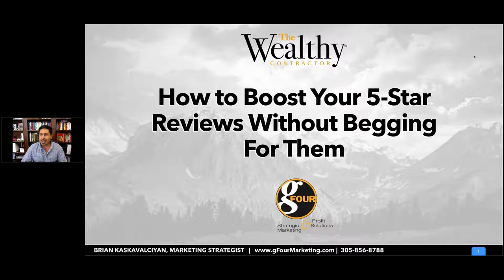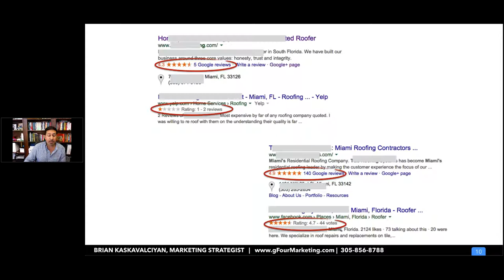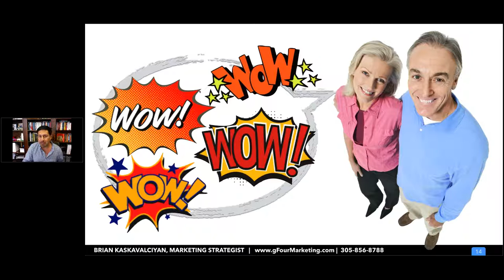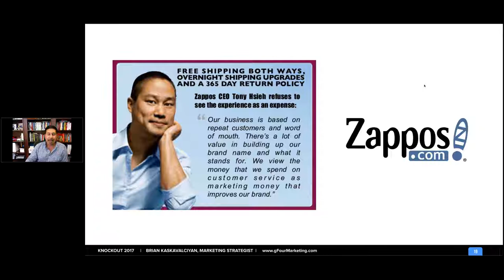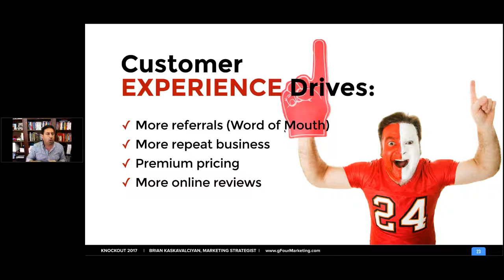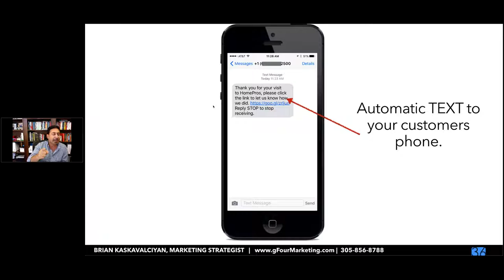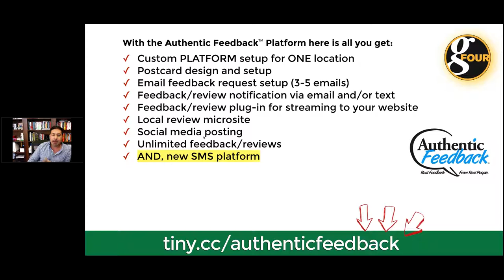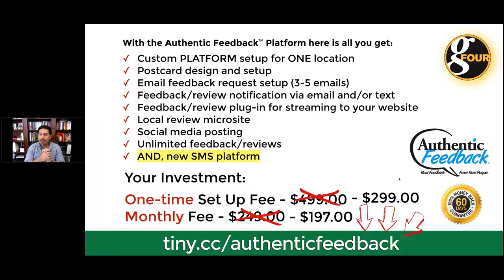How to Boost Your 5 Star Reviews Without Begging for Them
Brian Kaskavalciyan of gFour Marketing tells you exactly How to Boost Your 5 Star Reviews Without Begging for Them in this live webinar recording.  You can visit the gFour Marketing website for more information on our relationship marketing programs.